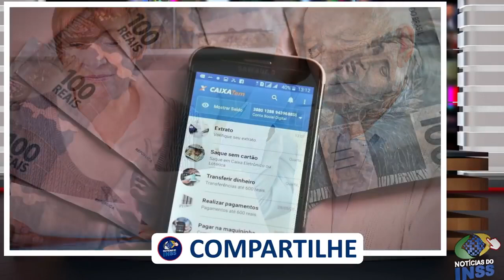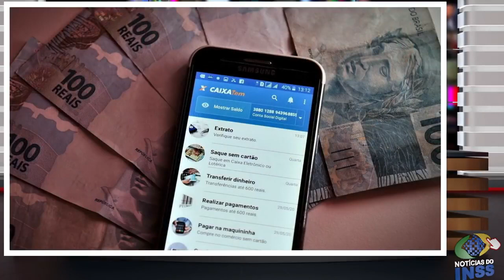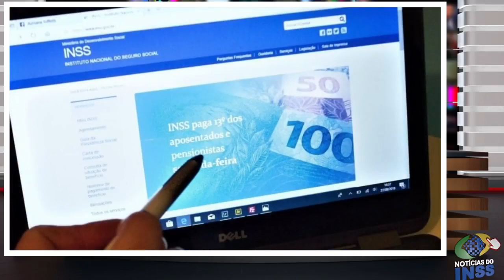SENADO APROVOU: PROJETO VAI DOBRAR SALÁRIO + 14° SALÁRIO para APOSENTADOS E PENSIONISTAS DO INSS!